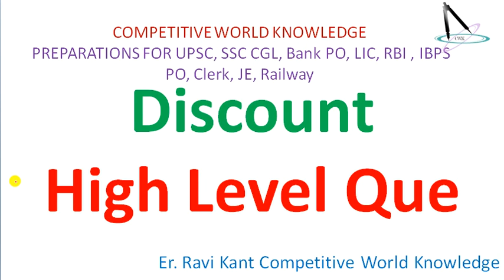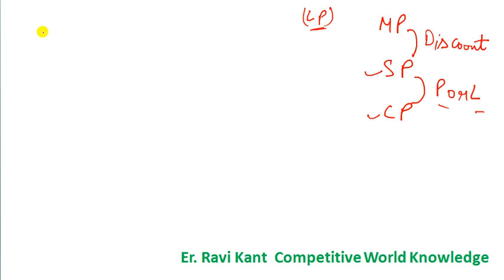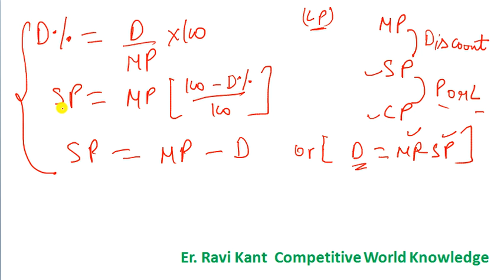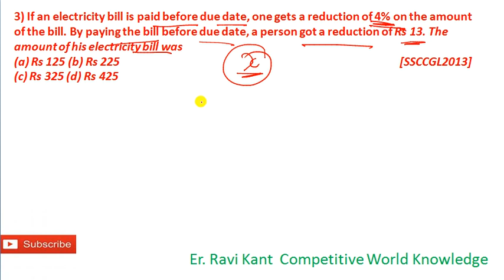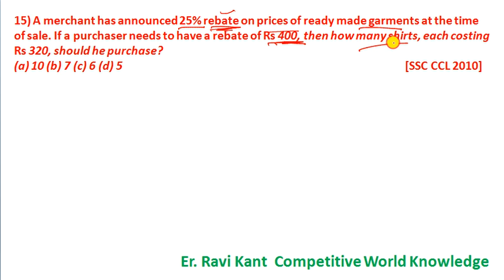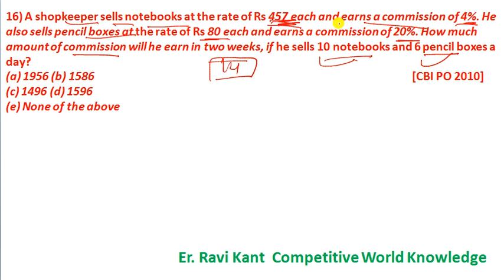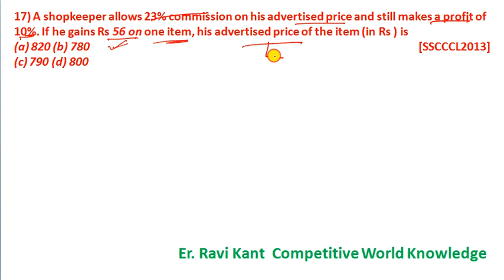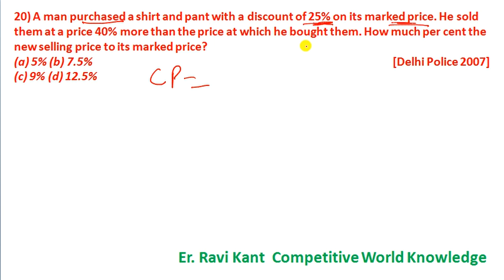Discount High Level Que Best Shortcuts & Tricks for Bank PO/Clerk, SSC:Solve in just 10 sec.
Discount High Level Que Best Shortcuts & Tricks for Bank PO/Clerk, SSC, IBPS PO:COMPETITIVE WORLD KNOWLEDGE